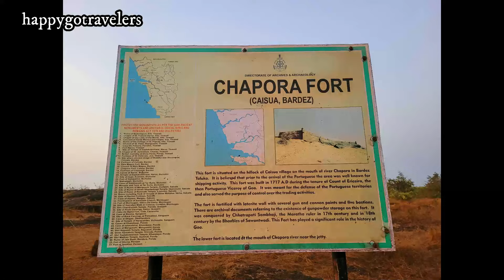Arambol Beach & Chapora Fort- Best Sunset View. Top Places to see in Goa. Goa Vlog. Ep.6.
We started the day by visiting the Mount Carmel Church in Arambol. Though the church was closed, we loved the campus and the church building itself. We then went around the Arambol beach Road and saw the beach market and then landed at the magnificient  Arambol beach. Undisputedly one of the best beaches of Goa, guess it's one of the longest beach too!
In the afternoon we drove down to the ruins of the Chapora Fort. Although the fort itself is more or less non existent, with only a portion of it's outer walls standing, it's one of the popular places to watch the sunsets,
Later in the evening we drove down to one of the more popular food trucks in the Anjuna area by the name of, Noronhas Corner, and enjoyed sumptuous snacks.

Goa vlog. Arambol Beach. Chapora Fort. Arambol Beach Market. Noronhas Corner, Anjuna